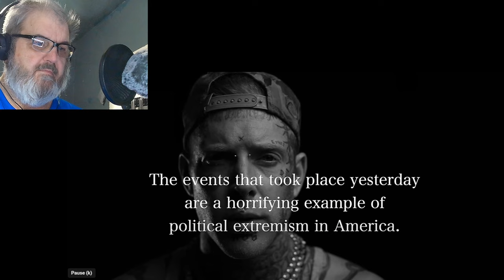My review of Tom MacDonald - "You Missed" Followed by some angry ranting.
Lyrics to Tom's rap.

“You Missed” LYRICS

VERSE 1

They burnin the country down with their progressiveness
It started with changing what gender is
Then graduated to you’re racist if you think that your life matters and your skin don’t have melanin
They don’t want peace they want skeletons
They want men to pretend that their feminine
They don’t want an election, they got so offended by freedom that they just tried killin the president

I used to to think that the woke were misguided but now I can see that they’re evil
Twitter is angry that Trump isn’t dead, you know got shot? Innocent people
Thought y’all were tolerant? Thought we were equals? I thought you valued how everyone feels?
Then why are ya’ll celebrating an attempted assassination like you’re part of antifa?

Thank God the left can’t aim
Thank God the right don’t riot
Welcome to the home of the brave
Freedom ain’t afraid of violence

You wish he was dying

CHORUS

B*tch you missed
Why can’t we just shoot straight?
Y’all are goin insane
B*tch you missed
Theres no one else you can blame
Tried to lock him up in a cage
Now you tryna kill what you hate

VERSE 2

Told us trust the science but it never made sense  to me
Why would we all put  our trust in the enemy?
Millions of people are hooked on amphetamines, they’re making billions on untested remedies
Borders are open to people with felonies, Biden can’t stop ‘em he don’t have the energy
Y’all wanna kill the man trying to fight for a better tomorrow by making him Kennedy?

I tried to give y’all a chance, like maybe the left isn’t nuts, I was wrong
Y’all are exactly as crazy as every conservative person I know said you were all along
Wanna protest? Go hard
Wanna burn flags? Go off
But y’all are so triggered that you’re pulling triggers at presidents, yall the terrorists when you’re armed

CHORUS

B*tch you missed
B*tch you missed
Now you tryna kill what you hate“You Missed” LYRICS

Thanks

It takes a lot of hard work bringing this content, pitch in some if you can. Your patronage is greatly appreciated.

We also have Merchandise. coming soon